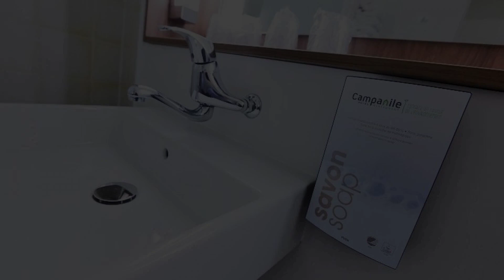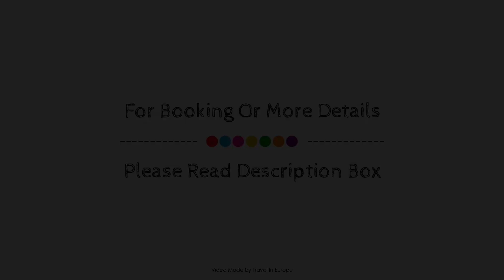Campanile Paris Est Porte De Bagnolet Hotel, France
About Property:
Set in a prime location of Paris, Campanile Paris Est Porte De Bagnolet Hotel puts everything the city has to offer just outside your doorstep. The property features a wide range of facilities to make your stay a pleasant experience. Facilities like free Wi-Fi in all rooms, 24-hour front desk, facilities for disabled guests, luggage storage, Wi-Fi in public areas are readily available for you to enjoy. Comfortable guestrooms ensure a good night's sleep with some rooms featuring facilities such as television LCD/plasma screen, separate living room, internet access – wireless, internet access – wireless (complimentary), non smoking rooms. The hotel offers various recreational opportunities. A welcoming atmosphere and excellent service are what you can expect during your stay at Campanile Paris Est Porte De Bagnolet Hotel.
Searching For
1. Campanile Paris Est Porte De Bagnolet Hotel
2. Campanile Paris Est Porte De Bagnolet Hotel Virtual Tour
3. Campanile Paris Est Porte De Bagnolet Hotel Rooms
4. Campanile Paris Est Porte De Bagnolet Hotel Amenities
5. Campanile Paris Est Porte De Bagnolet Hotel Videos
6. Campanile Paris Est Porte De Bagnolet Hotel Offers
7. Campanile Paris Est Porte De Bagnolet Hotel Deals
Audio Credit:
Track Title: Blank Slate
Artist: VYEN